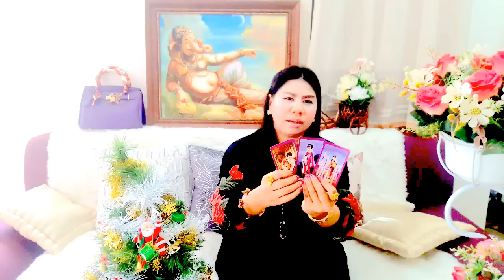เปิดดวงราศีพิจิก เดือนกุมภาพันธ์ ปี2560!! หมอนีน่าแม่นๆ(ไพ่พระพิฆเนศหยั่งรู้อนาคต)